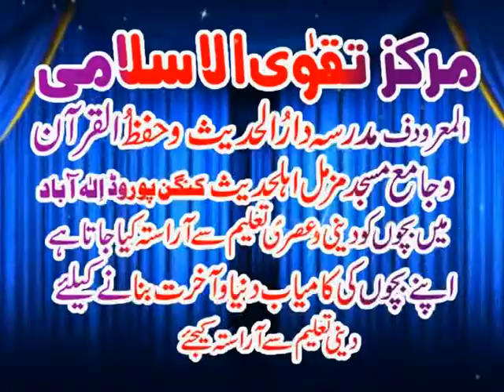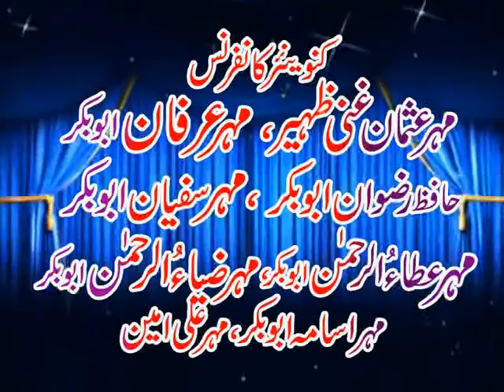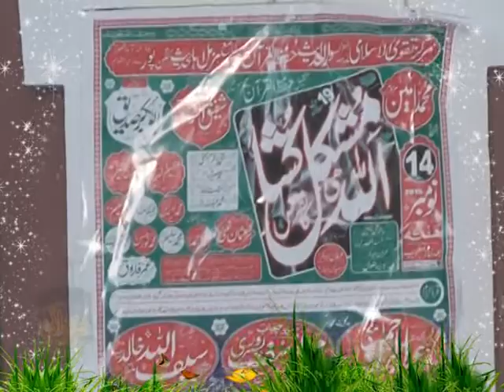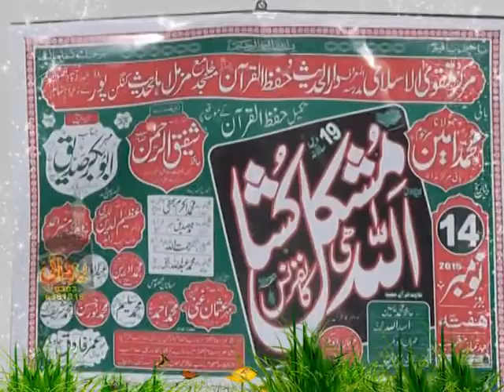Parday ma Rhny do parday ke baat by Qari Sibhgatullah ahsan